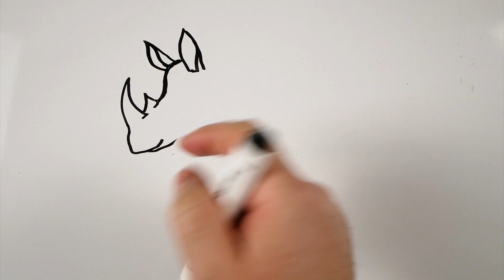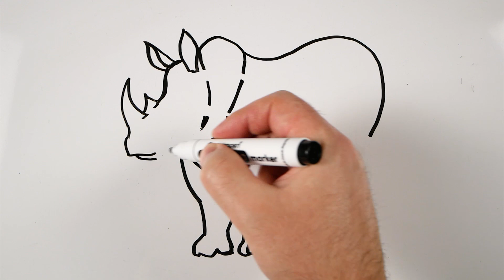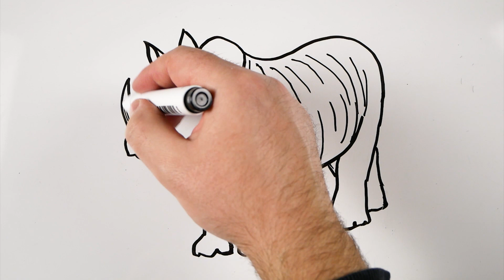How To Draw A Rhinoceros Easy 🦏 Drawing on a Whiteboard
Drawing A Rhinoceros Easy on a Whiteboard.